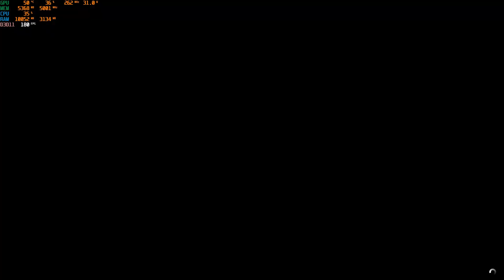RTX 3060 + i7 8700, GTA 5 Max settings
Gameplay
Processor: Intel(R) Core(TM) i7-8700 CPU @ 3.20GHz (12 CPUs), ~3.2GHz
Memory: 24GB
Card name: NVIDIA GeForce RTX 3060 Asus dual fan
Monitor: 240hz alienware 25,  aw2521hf
System Model: Z370P D3